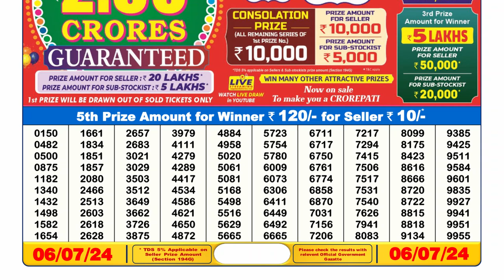Nagaland Lottery Sambad Live 6pm 06.07.24